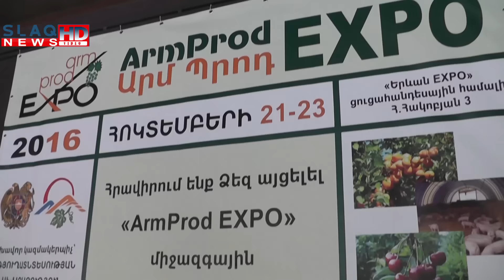Slaq.am Բիզնես համայնքի խնդիրներն ու վարչապետի հորդորները